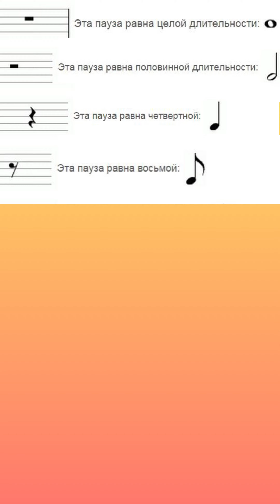Нескучное сольфеджио лайфхак № 10. Паузы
Нескучное сольфеджио для начинающих вокалистов.
Это видео коротко и просто объясняет, что такое паузы.